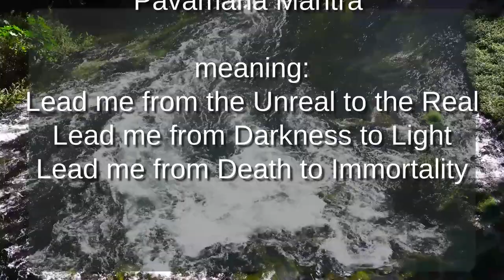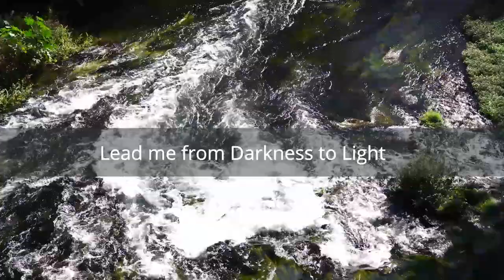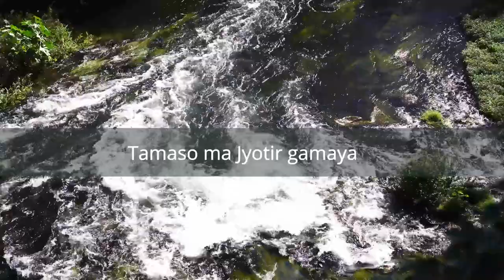Pavamana Mantra (Deva Premal) by Klppnbrgh 2020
Original melody by Deva Premal.
Lyrics:
"Aum, Asato ma Sat gamaya
Tamaso ma Jyotir gamaya
Mrityor ma Amrita gamaya
Lead me from the Unreal to the Real
Lead me from Darkness to Light
Lead me from Death to Immortality
Aum Shanti, Shanti, Shanti"

Beautiful video footage on Pexels.com by @enginakyurt. Thank you Engin.